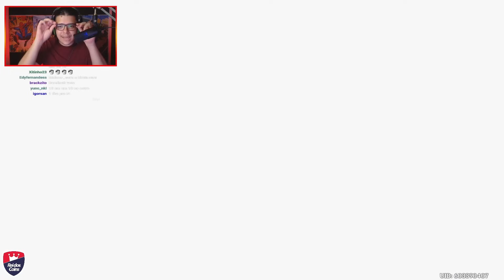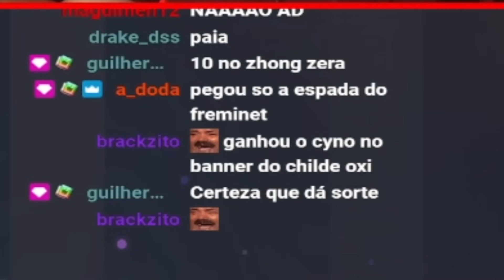NEUVILLETTE? FURINA? QUE NADA! TIROS NO TARTAGLIA! | GENSHIN IMPACT